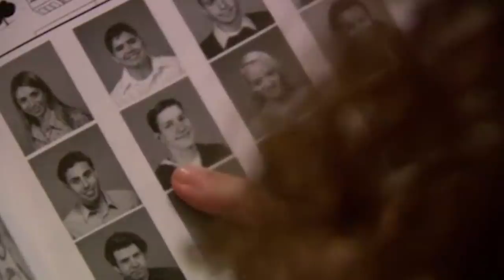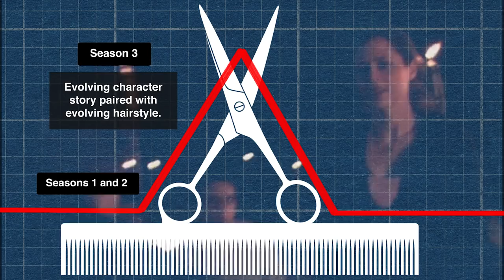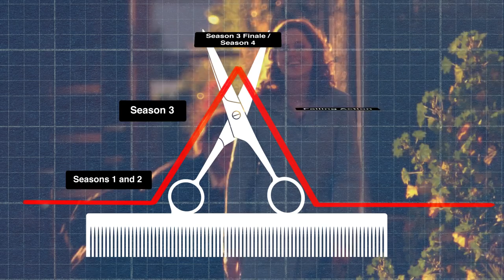Jim Halpert’s Hair and Character Evolution on ‘The Office’ | The Ringer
Did you know that the hairstyles of a character on a TV show can directly relate to the growth in their story arc? We’ve dubbed it "Hairacter Development," and Jim Halpert from 'The Office' is a perfect example.